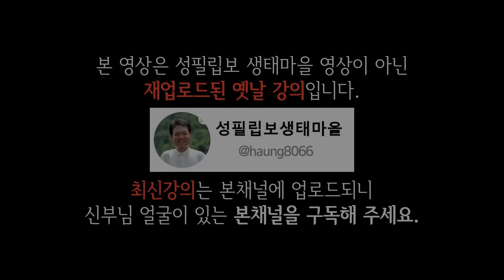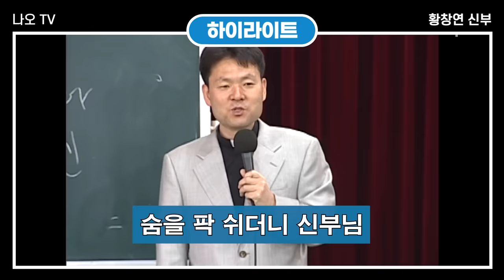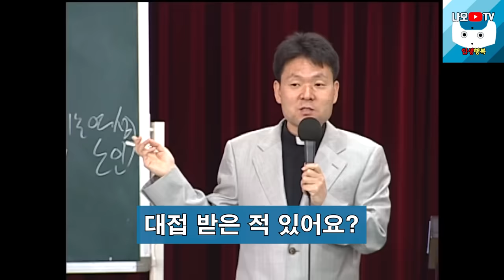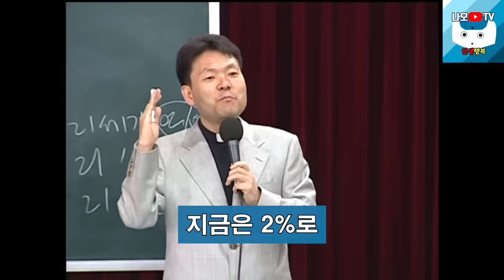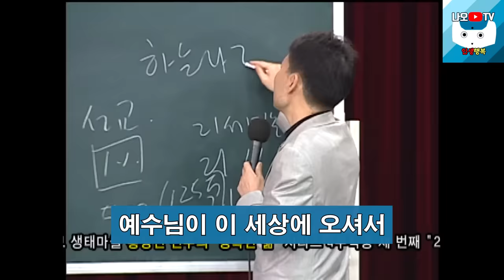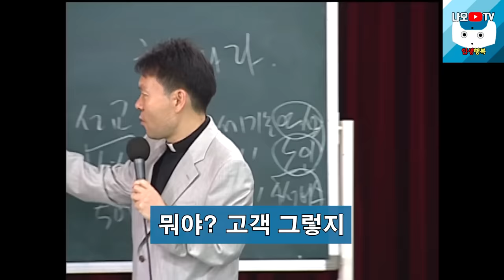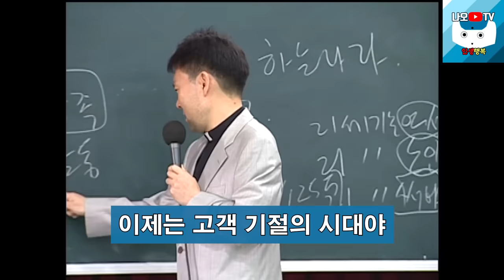노후에 '이런' 사람들은 멀리하고 조심해야 하는 진짜 이유, 꼭 보세요 l 뼈때리는 인생조언 l 황창연 신부님 행복특강 l 인생철학 l 인생명언 l 힐링 l 강연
신부님의 강의에 이어서 노후에 '이런' 사람들은 멀리하고 조심해야 하는 진짜 이유에 대해 들려드리겠습니다.
감사합니다.

🕐 타임라인 🕐
00:00 하이라이트
05:01 황창연 신부님 행복특강
51:48 노후에 '이런' 사람들은 멀리하고 조심해야 하는 진짜 이유
01:01:14 나오티비 견해
01:01:27 반복재생(필요한 분들만 들으세요)